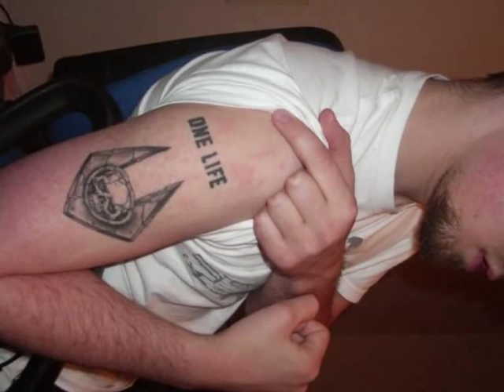The Browninator II - Dave Brown's Day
One man, one weapon.
And a whole lotta termination.

Sequel to "The Browninator I - Rogue Overwatch"